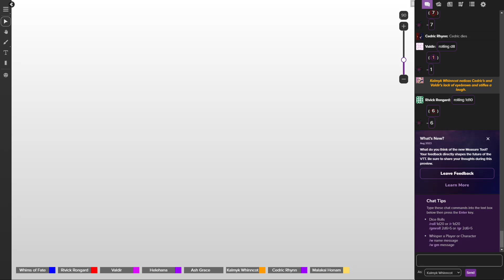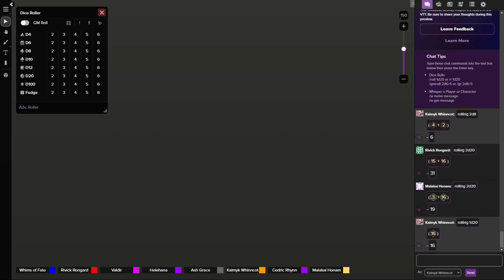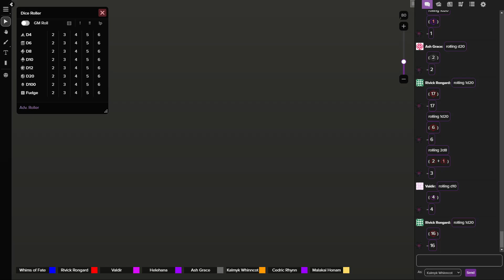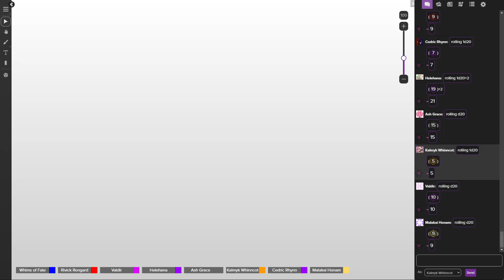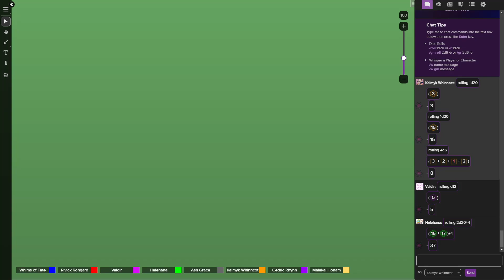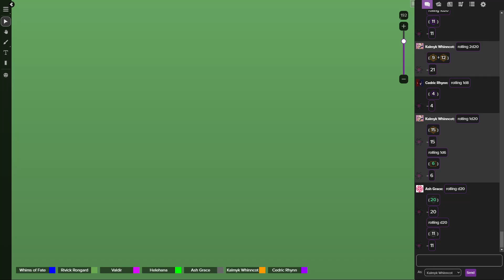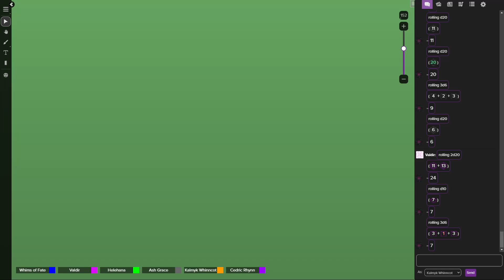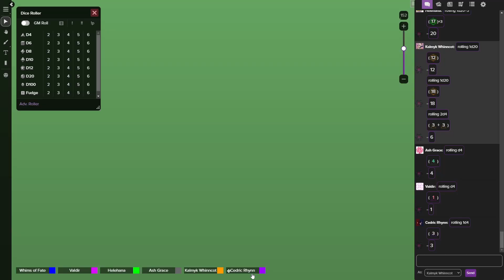DND Demonic Sonnets - S2 - EP6 - Back down. No not like surrender!